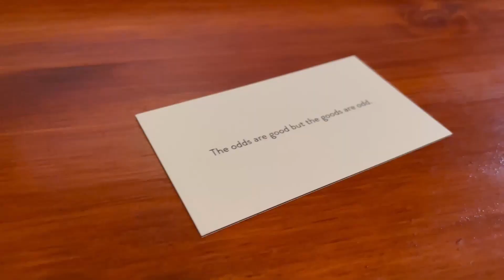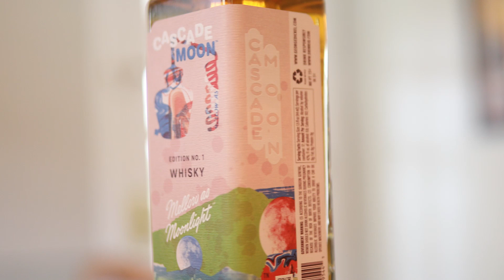Men’s Yukata Robes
This week on The Weekend Drop, I share with you the most searched shows on Netflix by State, cool Men's Yukata Robes from California Cowboy, and a new limited edition whisky from George Dickel Tennessee Whisky / Cascade Hollow Distlling Co.

^^^ Make sure you enter for a chance to win $10 from me by following the steps provided in the video. Each week I plan on giving away $10 or more to one person, and matching each dollar to the charity of their choice! :D

MY EQUIPMENT
∆ Background Lighting

Keep in mind that I link these companies and their products because of their quality and not because of the commission I receive from your purchases. The decision is yours, and whether or not you decide to buy something is completely up to you. Thank you for your support!